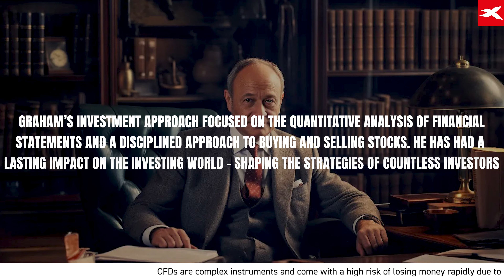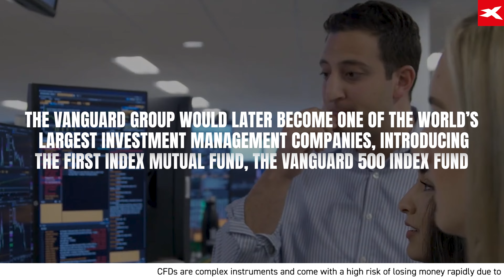The Masters Of The Financial Markets!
Certain individuals have consistently demonstrated exceptional investment over decades, earning them a place among the most respected and admired figures in the financial world

📱Download the XTB App below!

Here are some of the most celebrated investors, often considered the epitome of investment excellence:

Warren Buffett - often referred to as the "Oracle of Omaha," Warren Buffett is the chairman and CEO of Berkshire Hathaway
George Soros - a Hungarian-American investor, and philanthropist, famous for his speculative investment strategies, and being known as "The Man Who Broke the Bank of England"
Benjamin Graham - the "father of value investing," a renowned economist and investor and the author of the investing classic book "The Intelligent Investor”
John Bogle - the founder of The Vanguard Group and credited with creating the first index fund for individual investors

While each investing legend may have a unique approach, the overarching theme revolves around patience, a deep understanding of markets, and the ability to stay rational amid market fluctuations.

This presentation is provided for general information and marketing purposes only. Any opinions, analyses or other content does not constitute investment advice or a recommendation. Any research has not been prepared in accordance with legal requirements to promote the independence of investment research and as such is considered to be a marketing communication. XTB will not accept liability for any loss or damage, including without limitation, any loss of profit, which may arise directly or indirectly from the use or reliance on such information.

Please be aware that information and research based on historical data or performance does not guarantee future performance or results. Past performance is not necessarily indicative of future results, and any person acting on this information does so entirely at their own risk.

0:00 Intro
0:17 Warren Buffett
1:05 George Soros
1:59 Benjamin Graham
2:48 John Bogle
3:36 Outro